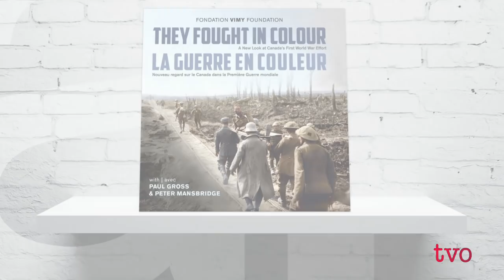World War One: A Century On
In the lead up to Remembrance Day and the centennial anniversary of the end of the First World War, The Agenda examines the fighting, the home front, how Canadians young and old remember the sacrifice, and how to keep the collective history alive. We'll feature some of the newly-colourized photos found in the Vimy Foundation's latest book, "They Fought in Colour: A New Look at Canada's First World War Effort."